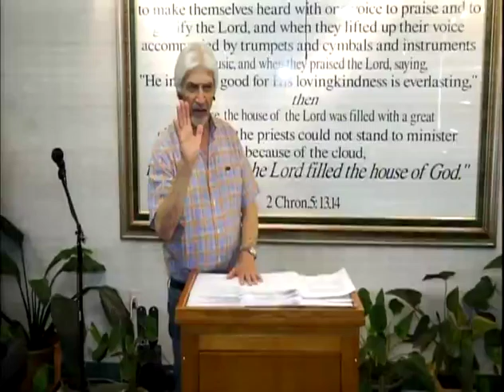The DNA of GOD - 04/06/2014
The Court of Heaven, your foundation for access.